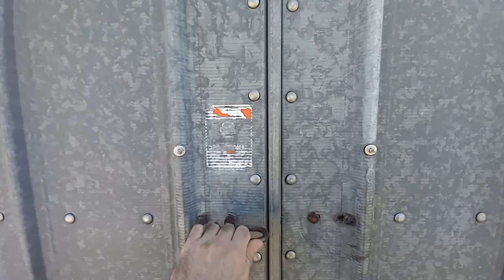FULL Length Version Tour of your paradise in Texas panhandle prairie- Ranchette for Auction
This beautiful property is being auctioned on Auction.com please search for the address 14210 FM1261 Spearman, Texas

Good luck bidding!

God bless